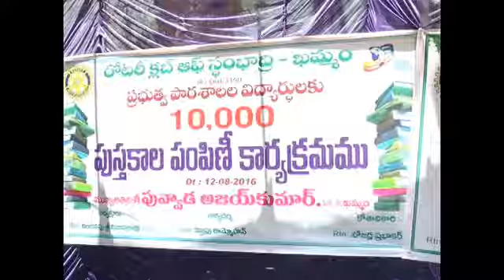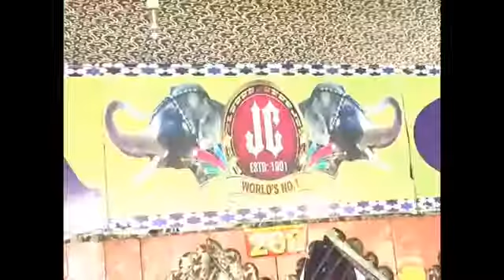cnewskmm 12.08.2016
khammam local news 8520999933